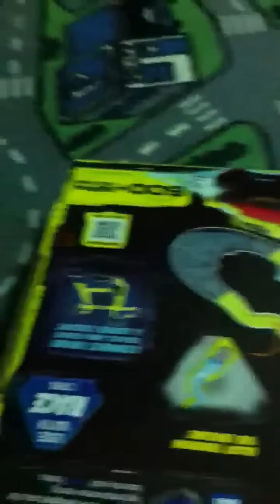MICRO CHARGERS!!!!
Enjoy! Sorry for being so shaky at the front of the video but rest assured!!! The rest of the video will not be so shaky. Anyways,. MICRO CHARGERS! :):):):)